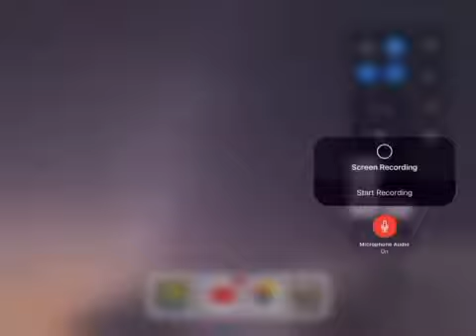I’m the principle